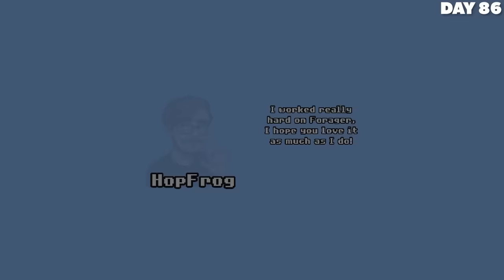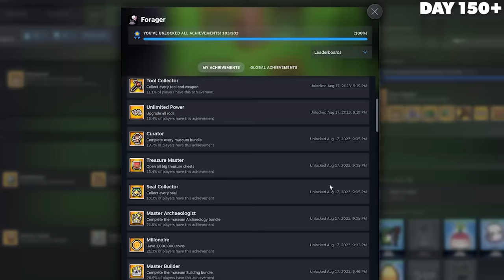I Played 100% of Forager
I played over 100 days as a marshmallow with the goal of completing 100% of Forager.